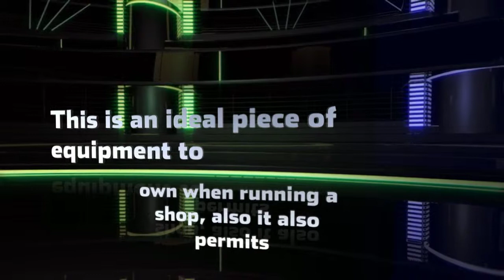cadsnet co uk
Epos Systems and Software from Sage UK and CADS Ltd, IT Support, Sage Pos / Paypoint / EPOS and ACT CRM from Sage, Line 50, 200, Accounting, Sage Payroll and CRM software available to buy online from CADS Ltd, an authorised reseller. Midlands, Birmingham, Nottingham.